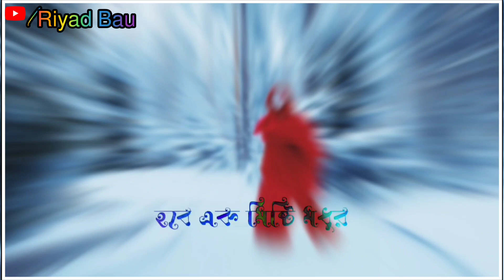বলেছিলে_আমার_জন্য_লিখবে_নতুন_গান_হবে_এক_নতুন_প্রেমের_উত্তখন____ new_stutas_video whatsappstatus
Video editing:--Riyad Bau.

(ভিডিও ভালো লাগলে লাইক কমেন্টস করে পাশে থাকবেন  ...)
(বাংলা নিউ লায়রেশ ভিডিও_ No copyright bangala music)